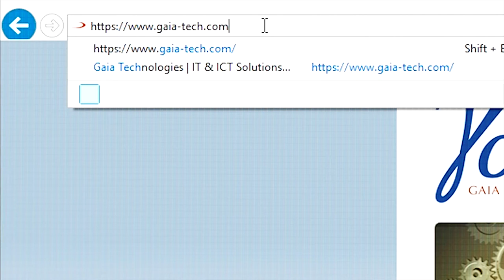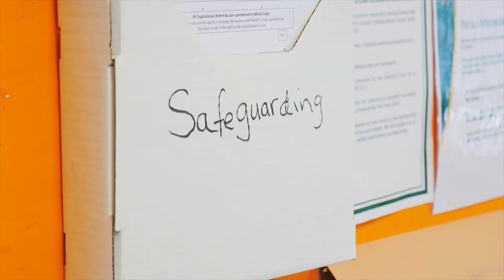Gaia Security: CCTV at Alsop High School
Alsop High School is the largest school in Liverpool. They face many challenges such as high crime rates and social depravation.

Having added bit by bit to their CCTV system over the last14 years, the school decided that it was time to replace the old analogue system with a completely new, fully integrated, high definition, IP system.

See how we worked with the school to provide a completely new and state of the art CCTV system with over 100 high definition IP cameras.